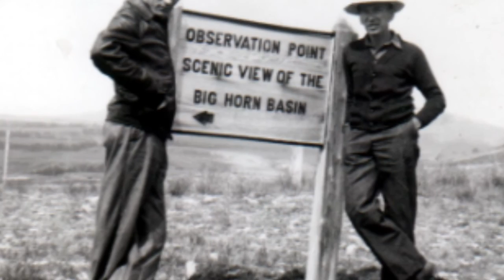Light Has Come